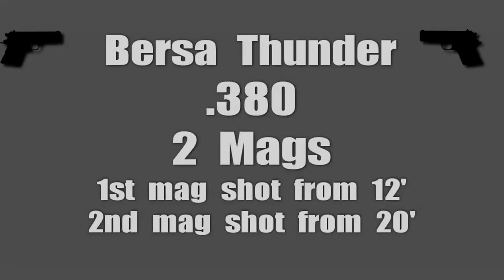GUNS: Target shooting the Bersa Thunder .380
Shooting at a target from 12 then 20 feet.